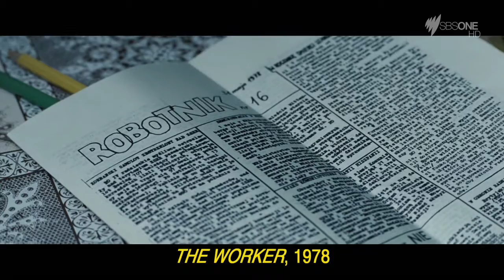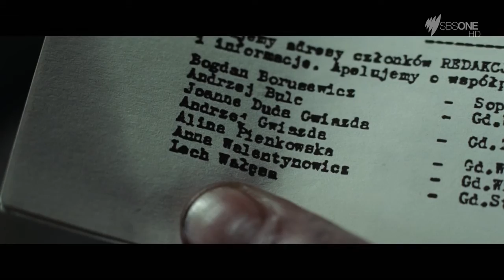Wałęsa meets the KOR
from the movie "Wałęsa: Człowiek z nadziei"' (Wałesa: Man of Hope, Andrzej Wajda, 2013)